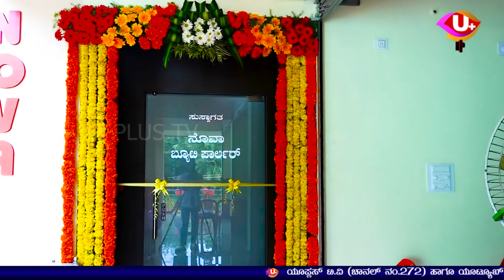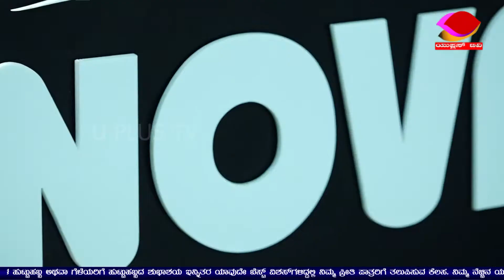ಸೌಂದರ್ಯವನ್ನು ಹೆಚ್ಚಿಸಲು ನೂತನವಾಗಿ ಶುಭಾರಂಭಗೊ0ಡ ನೋವಾ ಫ್ಲಾಜಾ||U PLUS TV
ನೀವೂ ಕೂಡ ಸಕತ್ತ್ ಬ್ಯೂಟಿಫುಲ್ ಆಗಿ ಕಾಣಿಸ್ಬೇಕಾ?

ಫಂಕ್ಷನ್‌ಗಳಲ್ಲಿ ಮಿಂಚಬೇಕು ಅನ್ನೋ ನಾರಿಮಣಿಯರಿಗೆ ಸಿಹಿ ಸುದ್ದಿ!

ಸೌಂದರ್ಯವನ್ನು ಹೆಚ್ಚಿಸಲು ನೂತನವಾಗಿ ಶುಭಾರಂಭಗೊ0ಡ ನೋವಾ ಫ್ಲಾಜಾ